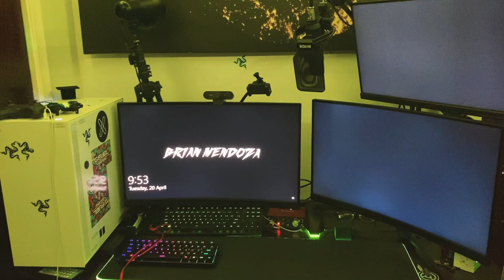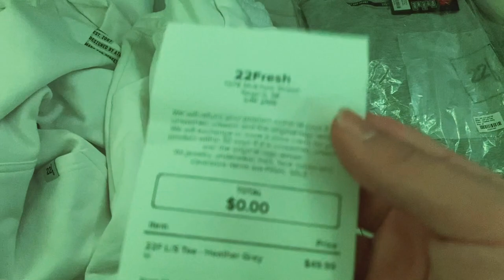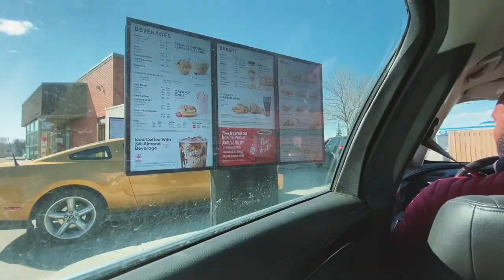A Day With Brian Mendoza Vlog!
22Fresh IG: @22fresh